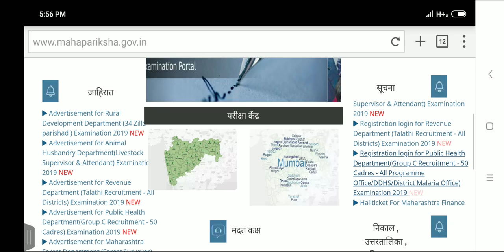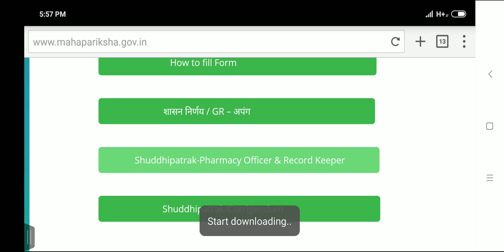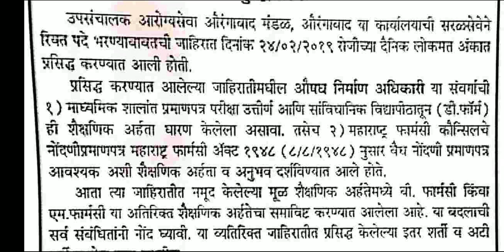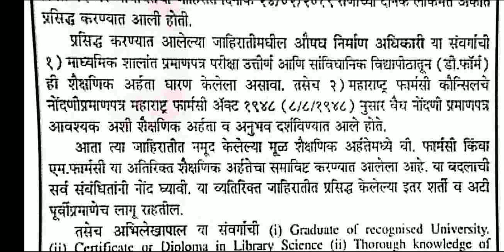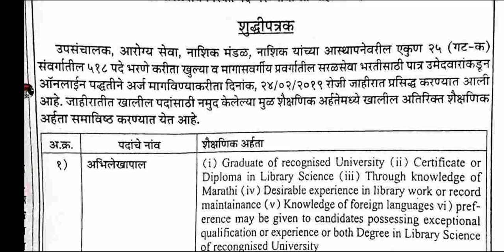Pharmacy officer recruitment Amendment in Public health department of Maharashtra